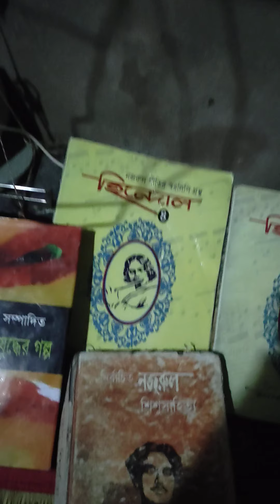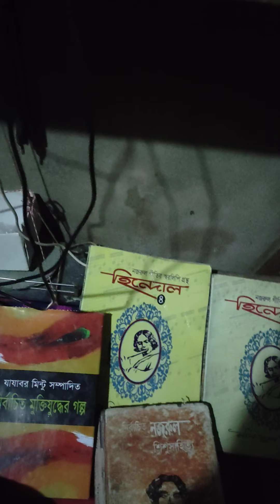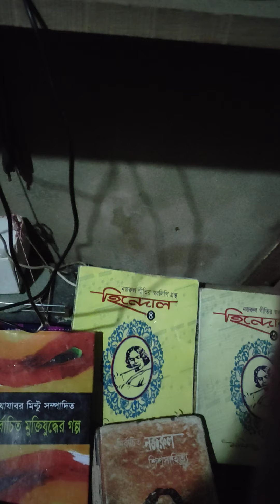Brojogopi khale Holi singer Md.Alauddin teacher.